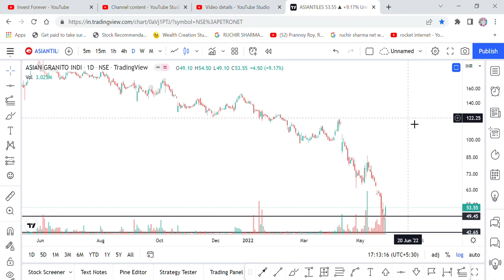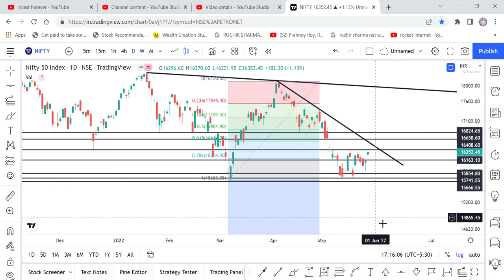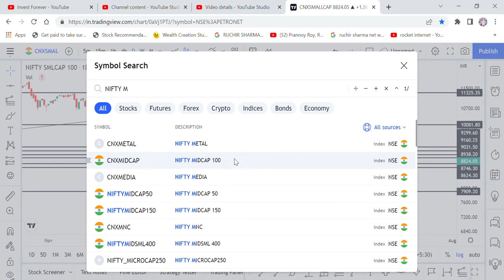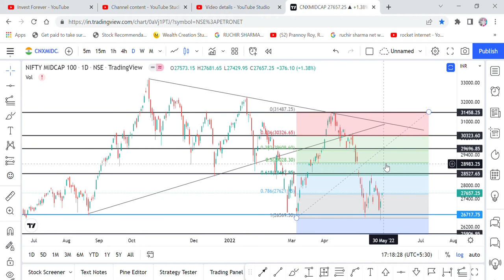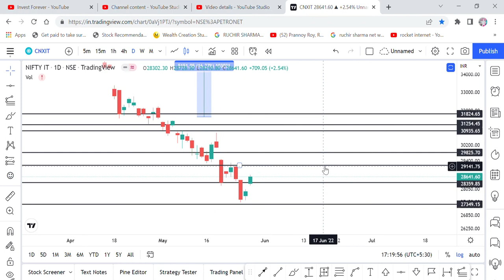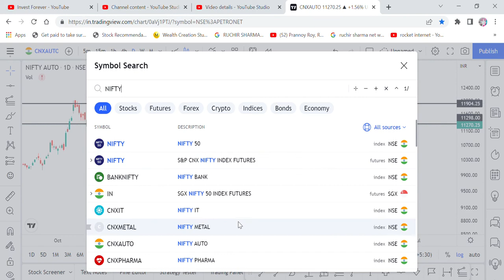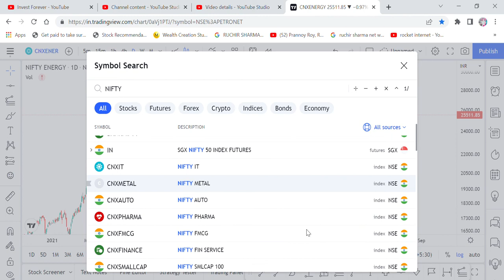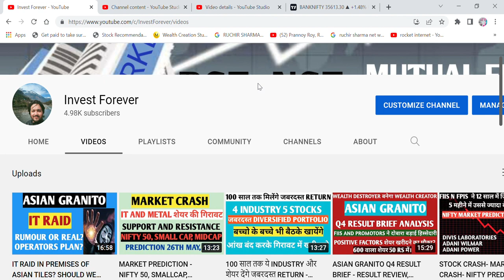BULL RALLY BEGINS - NIFTY 50, SMALLCAP, MIDCAP, NEXT50, IT, METAL, FMCG, BANK, AUTO PREDICTION 30TH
Hi Friends,